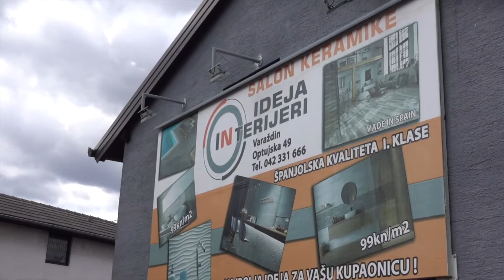IDEJA INTERIJERI VIDEO REKLAMA 2